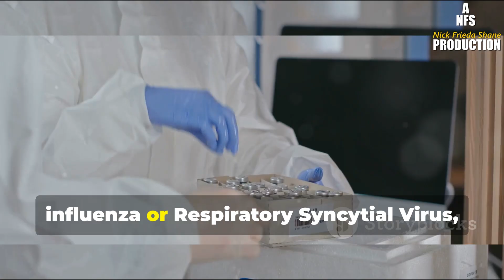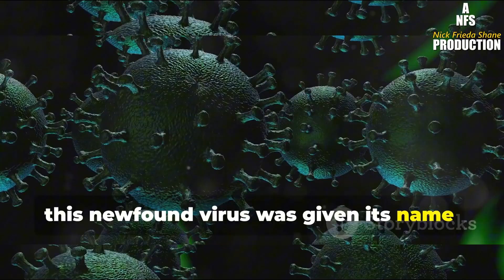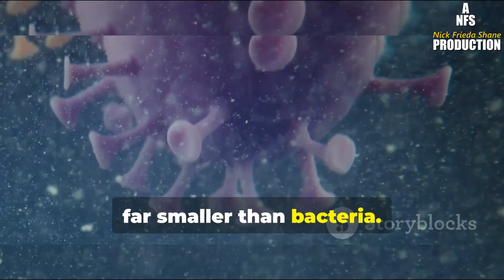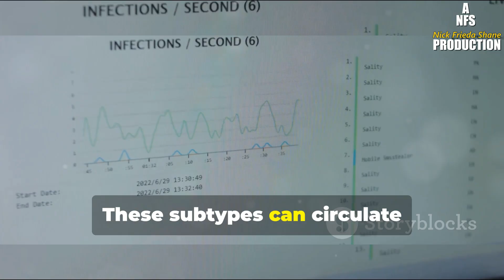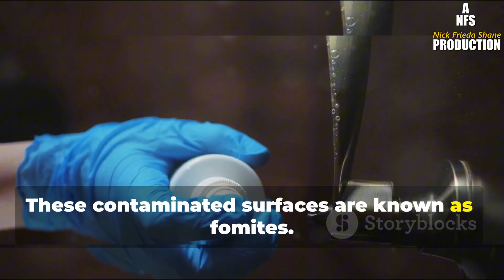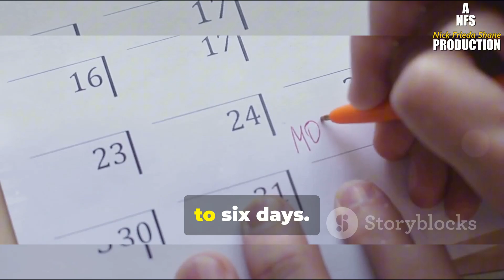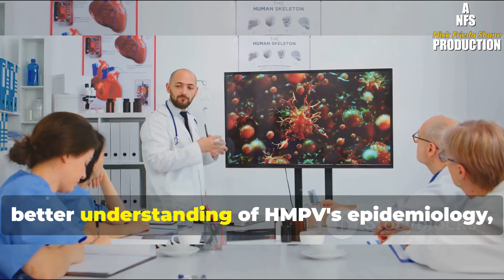HMPV virus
Human metapneumovirus
Is HMPV a serious disease?
Human Metapneumovirus (HMPV): Symptoms & Treatment
Human metapneumovirus (HMPV) is a virus that usually causes symptoms similar to a cold. You might cough or wheeze, have a runny nose or a sore throat. Most cases are mild, but young children, adults over 65 and people with weakened immune systems are at a higher risk for serious illness.

What are the symptoms of HMPV?
Generally, people infected with hMPV will have cold or flu-like symptoms:

    cough.
    fever.
    sore throat.
    runny or stuffy nose.
    body ache.
    headache.